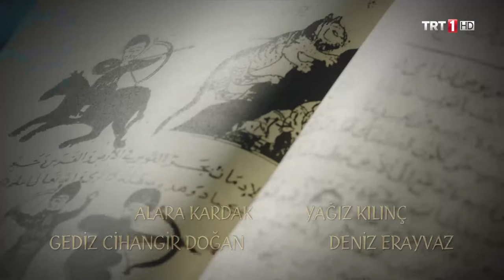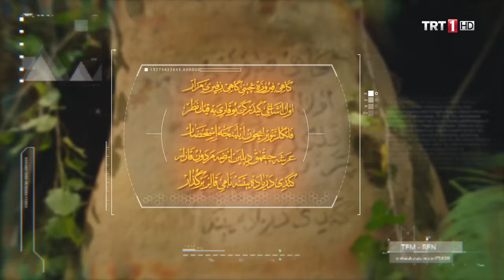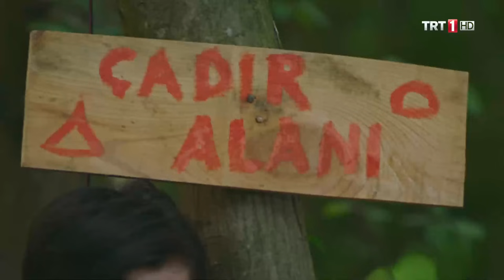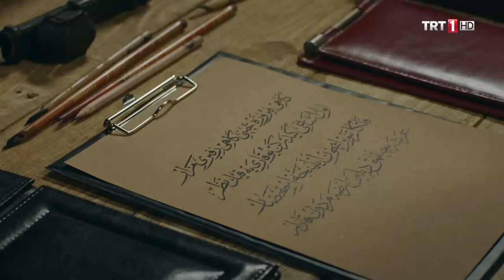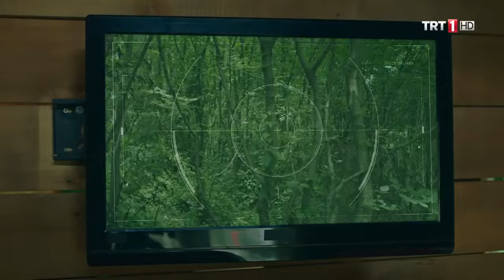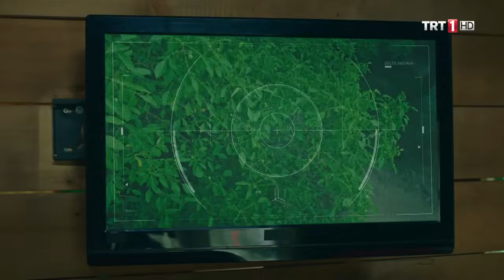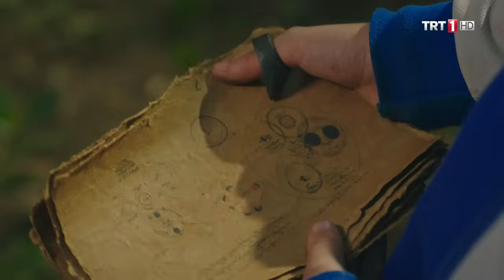Tozkoparan 25. Bölüm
Küçük Mete’nin hastalıktan kahramanlığa uzanan hikâyesi…

Minik yıldız Özgür Ege Nalcı’nın hayat vereceği Mete karakterinin hastalığı ile mücadele etmek için ailesiyle birlikte İstanbul’dan küçük bir kasabaya yerleşmesiyle başlayan hikâyede, Mete’nin yolu okçuluk sporuyla kesişecek ve ardı arkası kesilmeyen maceralar izleyici ile buluşacak.

Hayal dünyasında kendisini şahbaz okçu Tozkoparan olarak hayal eden Mete Sağlam, rahatsızlığı ve annesinin korumacı tavırlarından dolayı bugüne kadar okçuluk yapamamıştır. Mete taşındığı kasabada bu fırsatı yakalayacak ve büyük bir maceranın içine girecek. Tozkoparan 25. Bölüm TRT